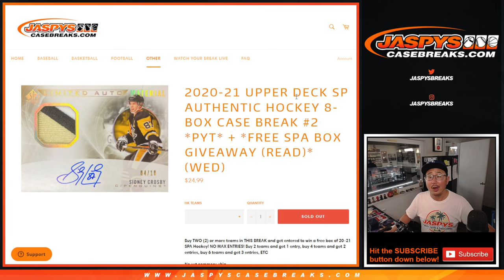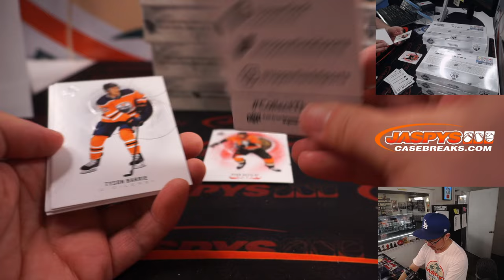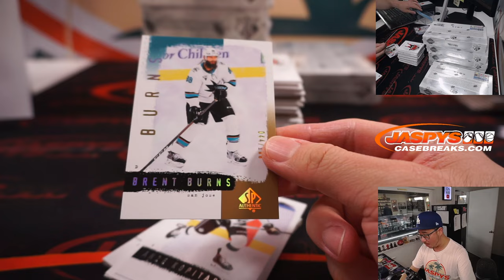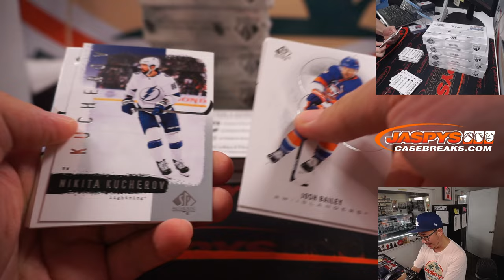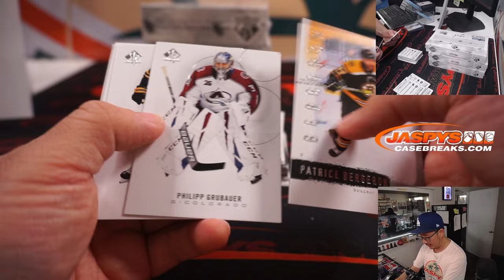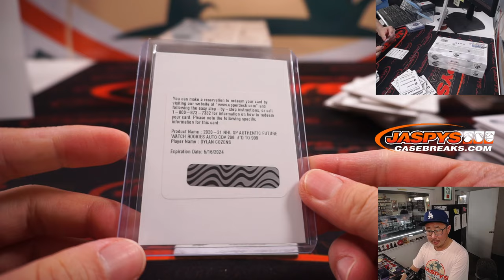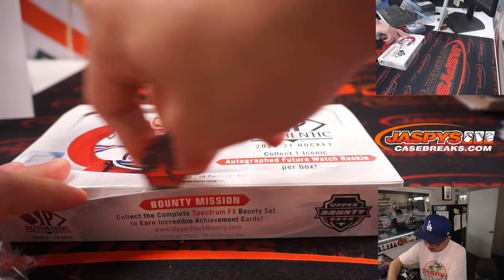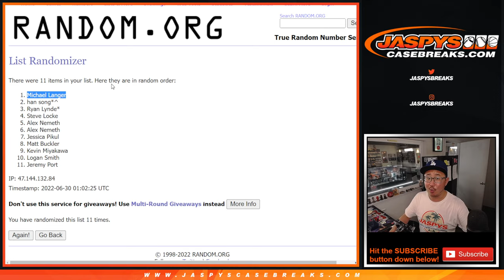W, 06.29.22 ~ 2020-21 UPPER DECK SP AUTHENTIC HOCKEY 8-BOX CASE BREAK #2 *PYT*